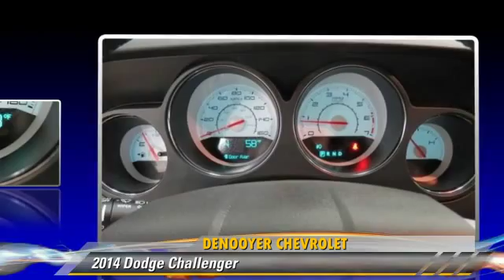DeNooyer Chevrolet, Used Albany NY NY 12205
DeNooyer Chevrolet

[DFIN:3:3143100:I:3075:E5DF7ABC:b20cae137098e4e03e05db249549e7af]